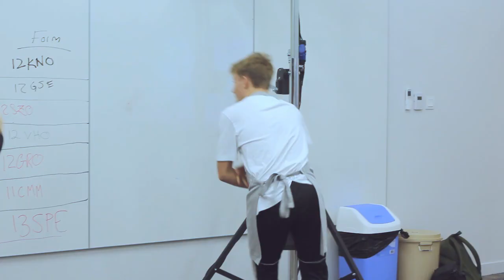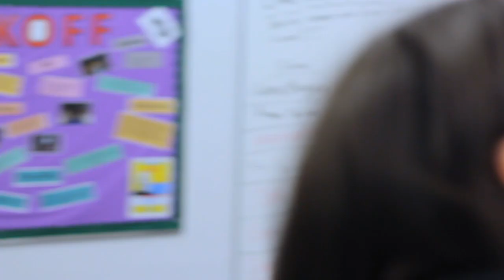Little Shop of Horrors preview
Preview of our school production Little Shop of Horrors